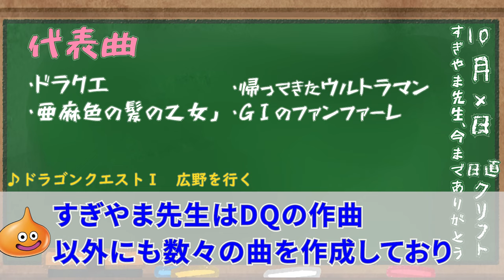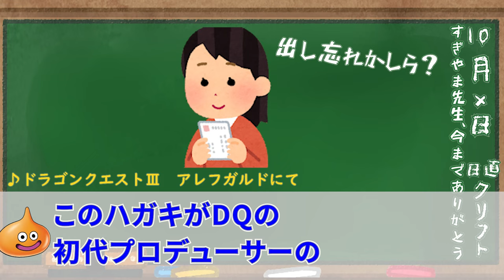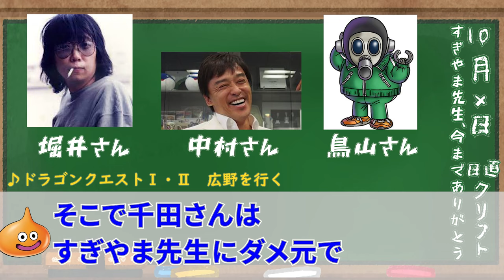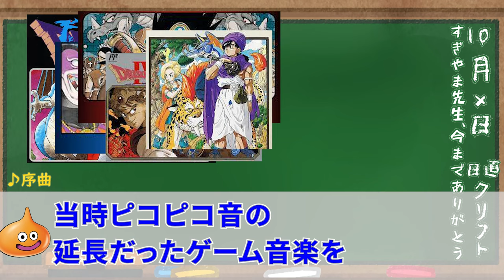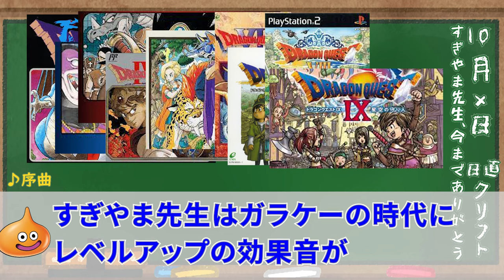【歴代DQ】すぎやまこういち先生がゲーム業界に残したもの💡✨✨【ドラゴンクエスト】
すぎやまこういち先生、今までありがとうございました😭

【画像素材】
・Pixabay
・icooon mono

スクウェア・エニックス